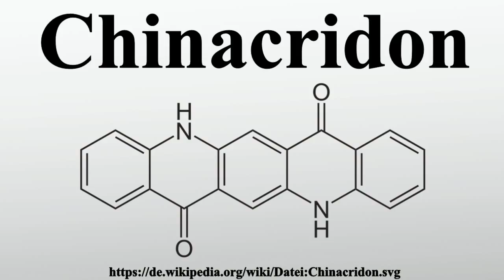Chinacridon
Vielen Dank für Ihre Unterstützung:

Chinacridon ist ein industrielles organisches Pigment und organischer Halbleiter mit roten bis violetten Farbtönen.Es wird zur Herstellung von Lacken, Kunststoffen und Druckfarben, sowie für diverse Spezialanwendungen eingesetzt.Chinacridon bildet die Grundstruktur der Chinacridon-Pigmente.

Bild-Copyright-Informationen
Urheber Info: NEUROtiker
Lizenz: Public domain
Urheber: